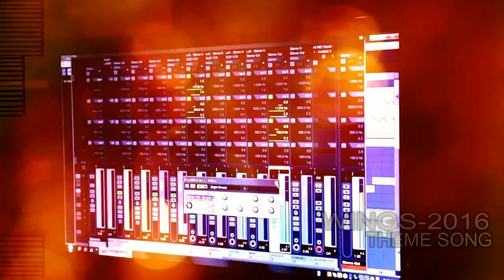"WINGS -2016" THEME SONG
NATIONAL WOMEN'S CONFERENCE